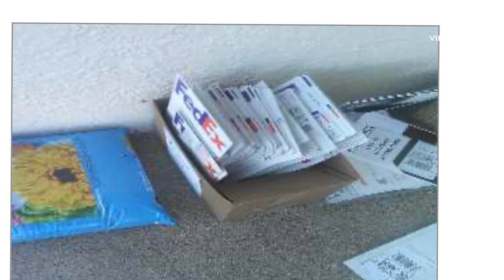Alumna goes for purple and gold at the Westminster Master's Agility Championship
Samantha Perry (DVM '19) attended the Westminster Master Agility Championship earlier this year with her 10-year-old golden retriever, Dallas.

More than 350 dogs competed in the 10th Annual Masters Agility Championship at Westminster with the event held at the USTA Billie Jean King National Tennis Center in Flushing, NY, on Saturday, May 6, 2023.

Dogs must have an AKC agility championship to qualify - being selected to compete is very prestigious in the dog world.

“There's just nothing like that feeling of being able to say, we trained and we got this accomplishment. This $2 ribbon just meant the world to me then.”